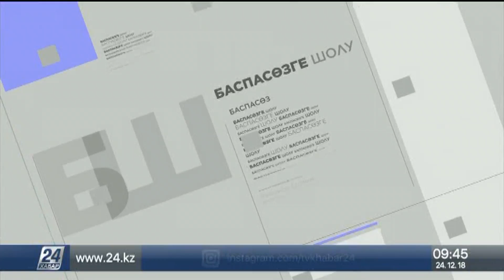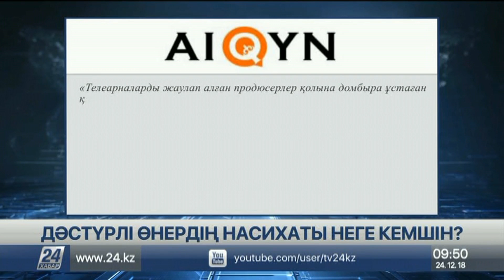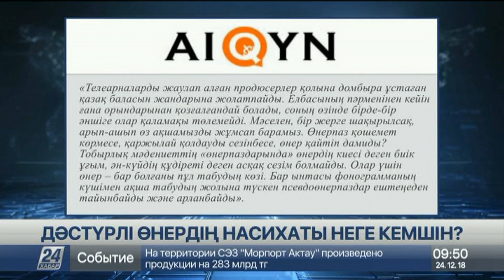Елімізде дәстүрлі өнердің насихаты неліктен кем?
Дәстүрлі өнердің насихаты неге кемшін? «Айқын» газеті дәстүрлі әншілер мен әндердің неліктен қадірі кетіп қалғаны туралы жазды. Мақала былай басталады: «Әбдіжаппардың әні мен Төреғалидің тентектігі дегенде ұлардай шулап кететін ағайын, неге дәстүрлі әншілердің шығармашылығына үңілмейді?»